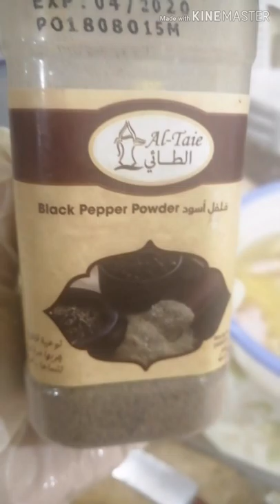How to make barbecue chicken